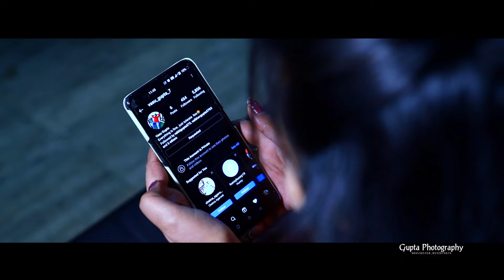A LOVE STORY PRE-WEDDING 2022 || VASU & ISHIKA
A Love Story PRE-WEDDING of VASU & ISHIKA

Special thankss ALL TEAMS

Book Gupta photography and Videography for your dream wedding photos and cinematic videos. We will ensure you that your memories will last long whatever you have got in these days.

We have setup of all types of cameras and lightings.
You can also try our decoration and catering services, which is so affordable.

***Desclimer***
By Copyright